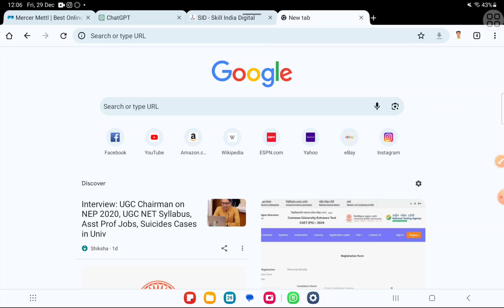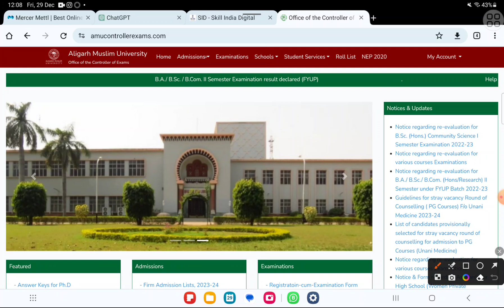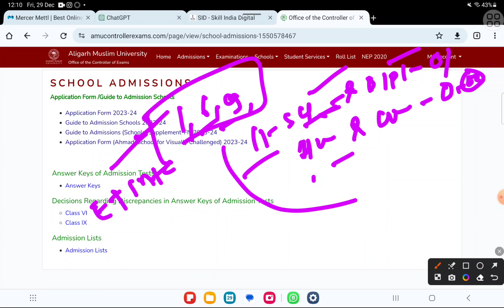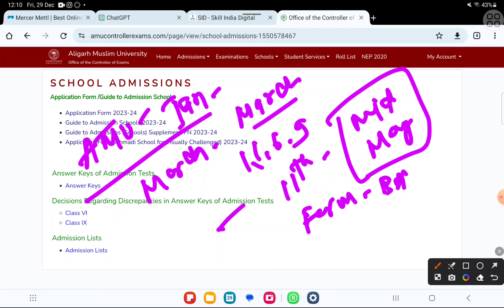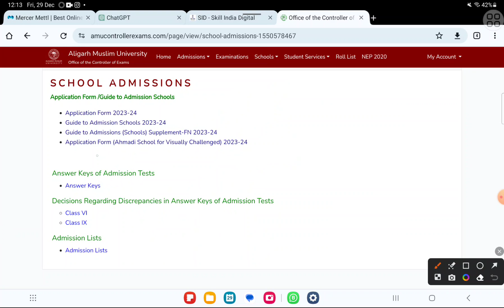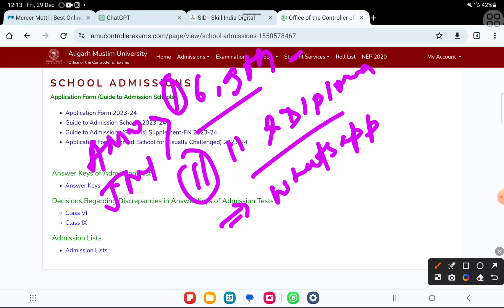AMU School Form 2024! Jamia School फॉर्म 2024! AMU Class 6th 9th 11th! AMU 11th Entrance date 2024!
WhatsApp group link for
AMU Jamia School Entrance group

1) Jamia millia islamia Entrance Test Paper
 ( UG, School, Diploma & CUET Entrance Paper)👇👇👇👇

3) Studentsinfo Official telegram link

     Jmicoe.in

About this video :-  Amu के फॉर्म कब आएगा ? AMU 2024 Entrance Exam Date or AMU Admission 2024 or AMU Entrance Exam 2024 or AMU 2024 Application form date etc.
👉 Class 11th 9th 6th & BA, BA LLB , Foreign language, , पॉलिटेक्निक की तैयारी

amu entrance exam 2024 application form
amu b.tech admission 2024
aligarh b.tech admission 2024
aligarh btech admission 2024
amu admission without entrance test
amu computer science admission 2024
amu class 11 admission 2024-25
amu class 11th admission
amu class xi admission
amu class eleventh admission
amu class 11 admission
amu coaching center
amu coaching class 11
amu coaching class 9
amu coaching class 6
amu 2024 application form
amu 2024 admission form
amu 2024 admission guide
amu 2024 college admission form